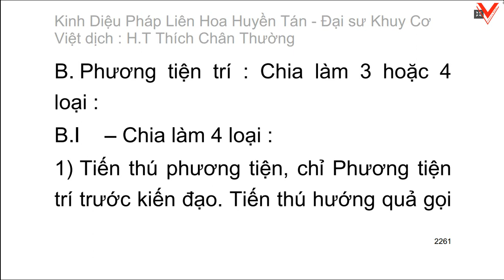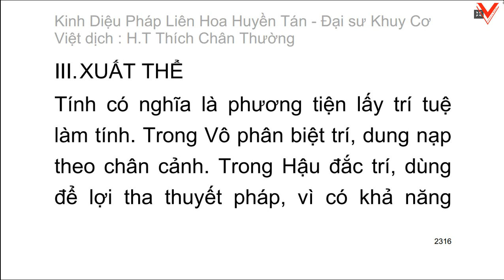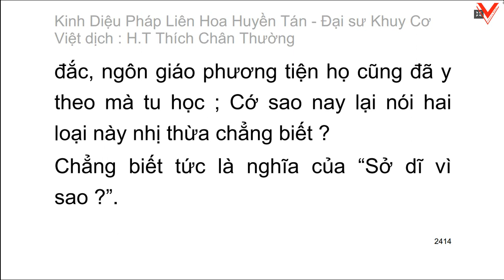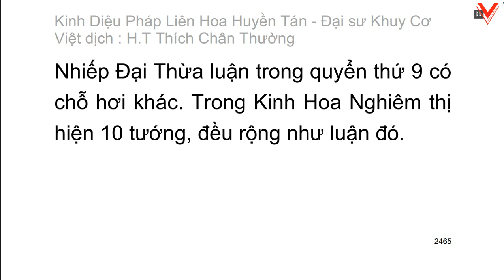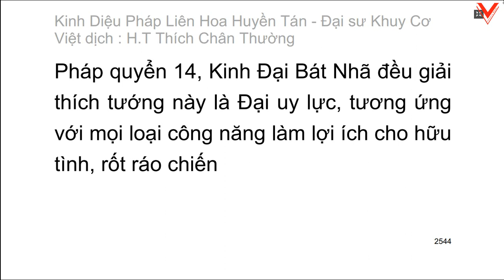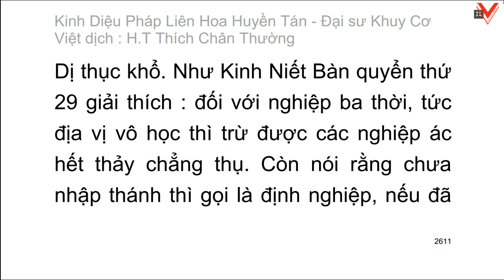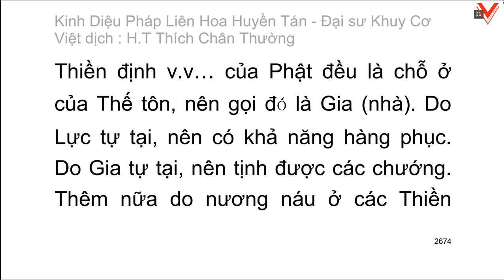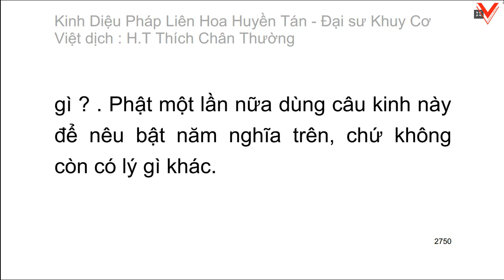Kinh Diệu pháp liên hoa huyền tán - Đại sư Khuy Cơ biên soạn - Việt dịch: HT. Thích Chân Thường